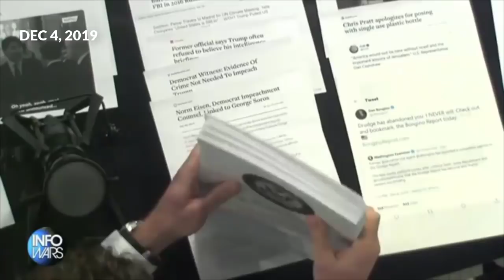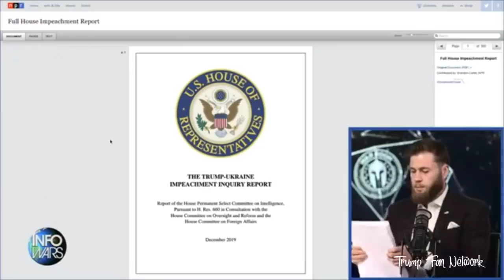ProTrump outburst from InfoWars' Owen Shoyer, during Impeachment inquiry - 12/09/19